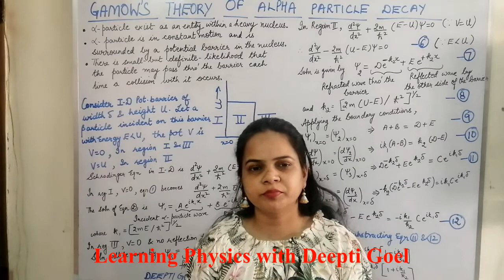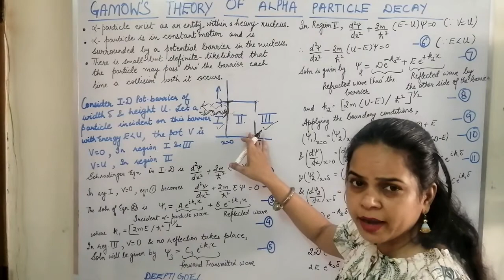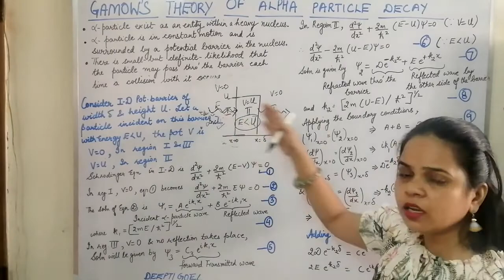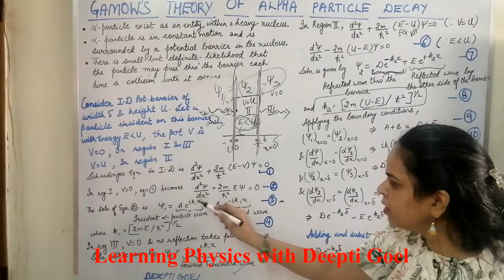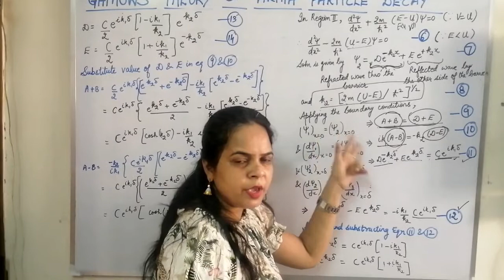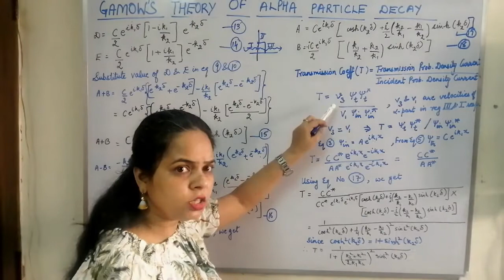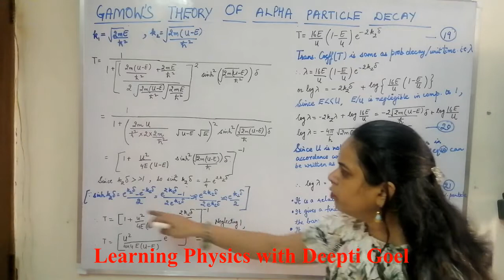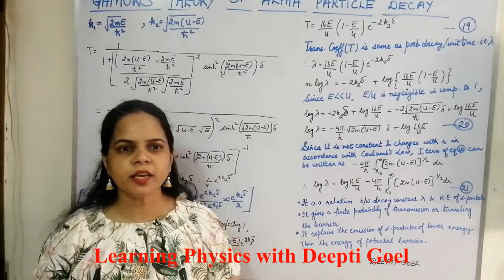Gamow's Theory of Alpha Decay